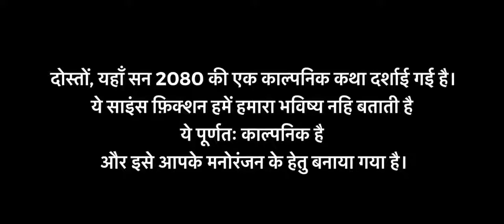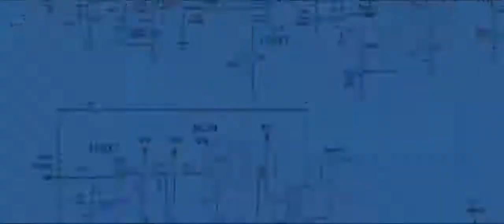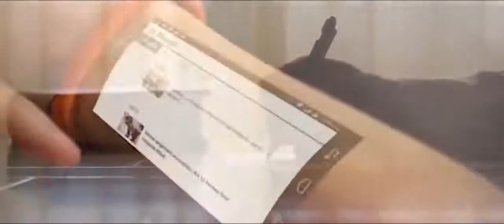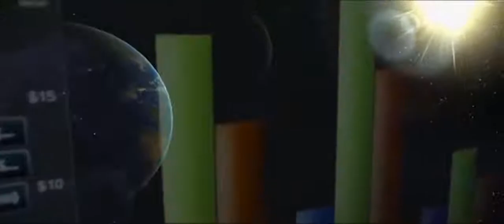देखिये_सन_2080_की_दुनिया_का_एक_नज़ारा_(Sci-Fi_Story